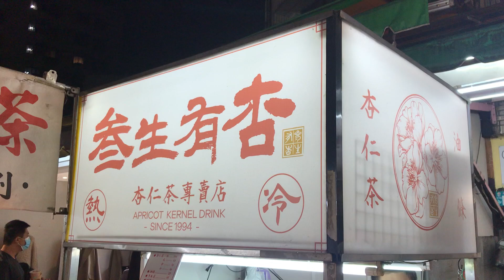2023-12-02 新北/永和「樂華夜市 Lehua Night Market」 - 參生有杏 杏仁茶 Apricot Kernel Drink